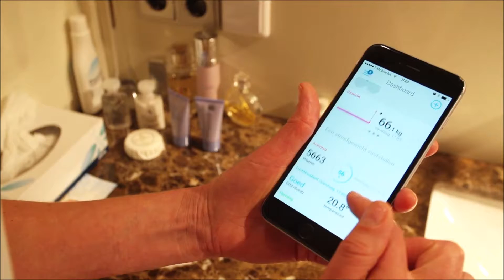Wonen in een Smart Home | Overal internet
In een Smart Home heb je overal goed internet! Netflix kijken terwijl de kinderen gamen? Muziek streamen en grote bestand downloaden? Geen enkel probleem.